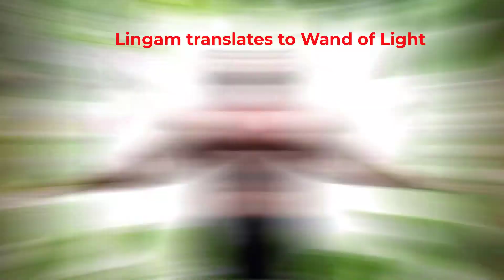Joni Lingam Steam Certification Course